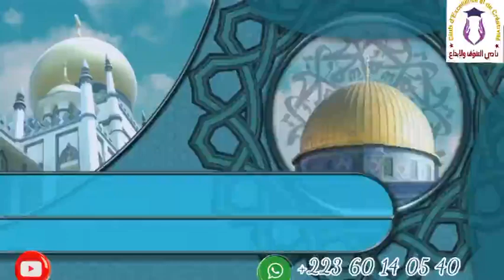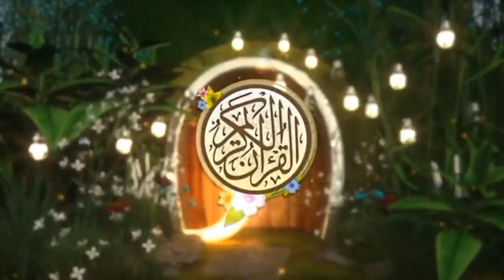تلاوة القرآن الكريم - بصوت القارئ عيسى تراوري